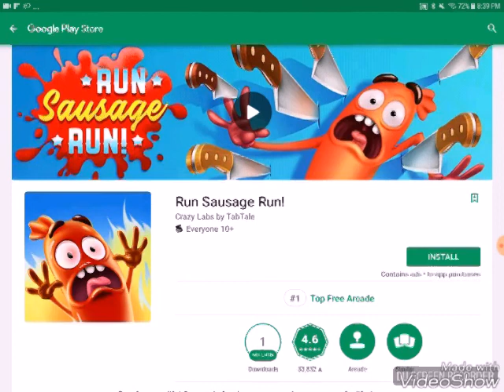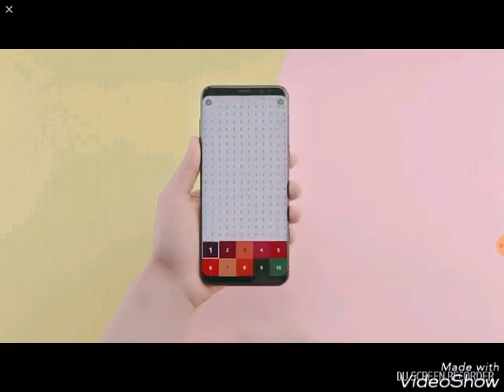Geometry dash subzero part 2!